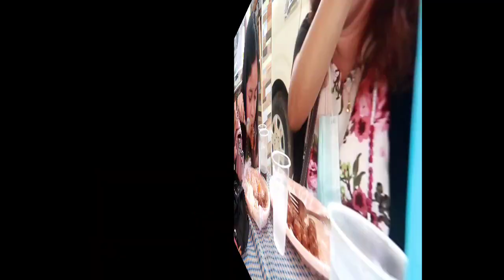MGA GANAP KAPAG NASA BIRTHDAY (balutin mo ako😂) | Mamshii Vlogs